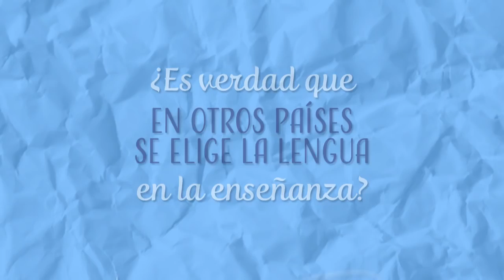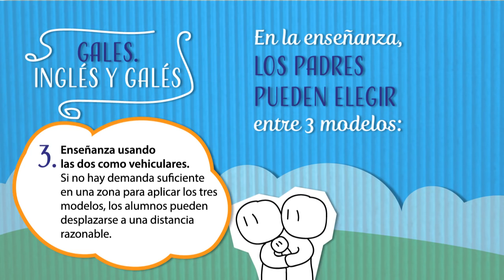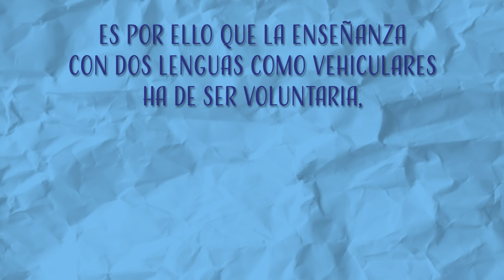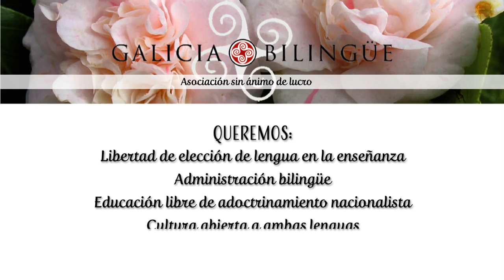GB En todos los paises se elige lengua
Galicia Bilingüe explica en qué medida la inmersión obligatoria es una práctica desconocida en los países en los que hay más de una lengua. Lo normal, lo justo, lo razonable, lo conveniente, es que los ciudadanos puedan elegir.